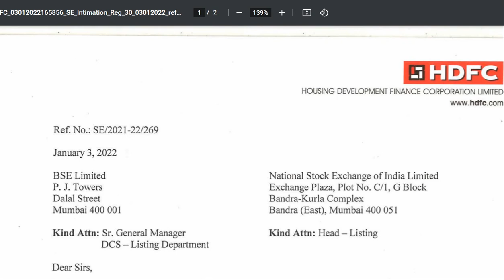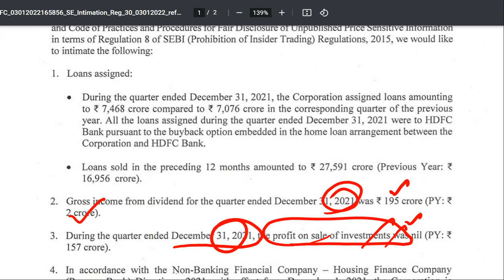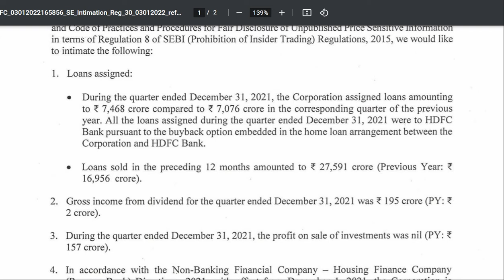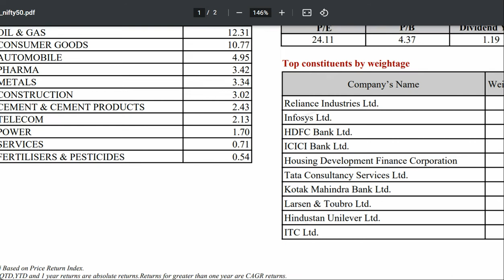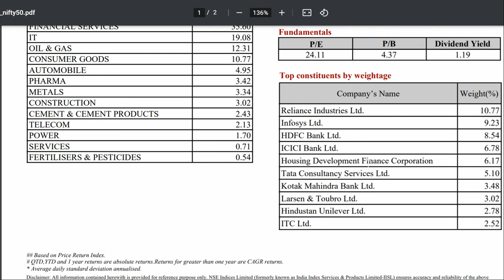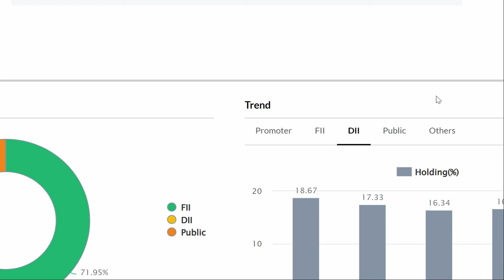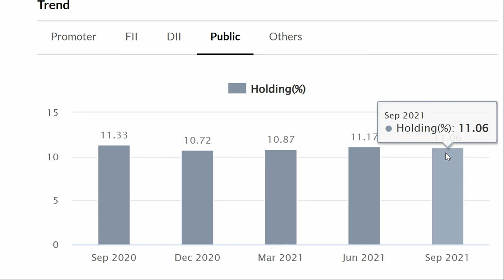HDFC Ltd 🔴STRONG Business Updates 💥इस को तो चलना ही पड़ेगा 🟢बस आप खरीद के बैठे रहो 🔥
HDFC Ltd 🔴STRONG Business Updates 💥इस को तो चलना ही पड़ेगा 🟢बस आप खरीद के बैठे रहो 🔥HDFC LTD SHARE LATEST NEWS _ HDFC LTD SHARE TARGET PRICE _ HDFC LTD STOCK ANALYSIS _ HDFC LTD FOR LONG TERM INVESTMENTS!!!